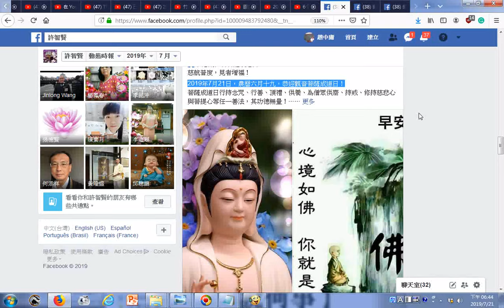2019年7月21日，農曆六月十九日，恭迎觀音菩薩成道日！ 20190721臉書網友許智賢分享